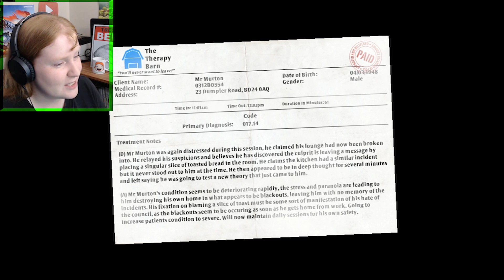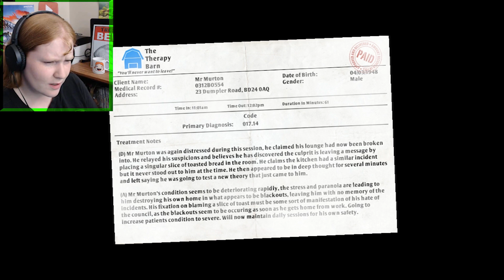I Am Bread / JUST COOK ME!!! - Part 3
I've not had such a rage filled moment trying to cook myself with a lamp before in all my life! I've also never been a piece of bread either ... BUT THAT'S BESIDES THE POINT!!

You are bread. Your mission, become toast! Take on all hazards to deliciousness as you head on an epic adventure in one of the the toughest games ever baked. All of the game modes (including Bagel Race) are now unlocked so there's sure to be something to suit everyone's taste!